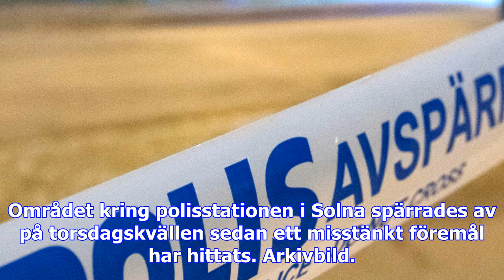Misstänkt föremål utanför polisstation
Området kring polisstationen i Solna spärrades av på torsdagskvällen sedan ett misstänkt föremål har...